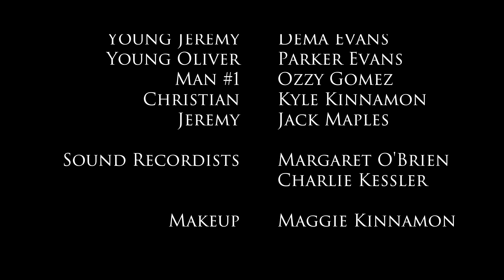Gnarled Alliance: A Tale of Brothers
Jeremy and Oliver are two brothers who have always had a rivalry. After parting ways for many years, their paths cross once again. All because of one boy.

Written by Bridget Spillman, grade 12
Directed by Thomas Polk